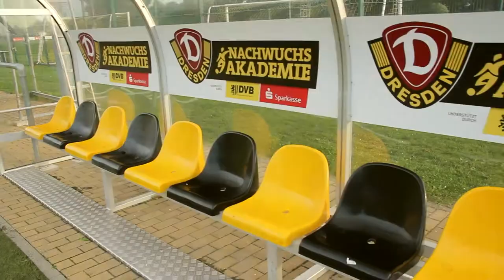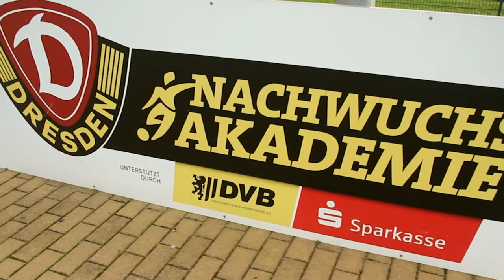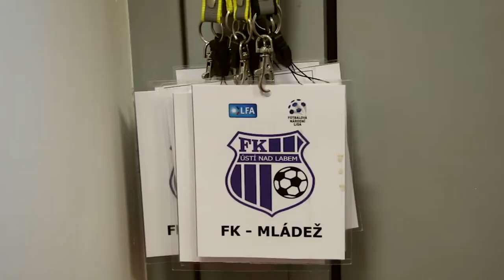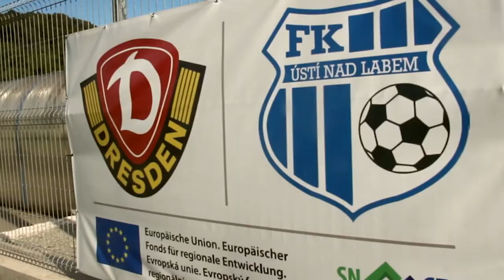Zwei Länder, zwei Sprachen, durch Fußball verbunden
Über das Kooperationsprojekt der SG Dynamo Dresden e.V. mit dem FK Ústí nad Labem.